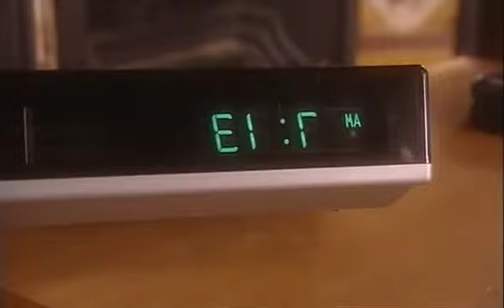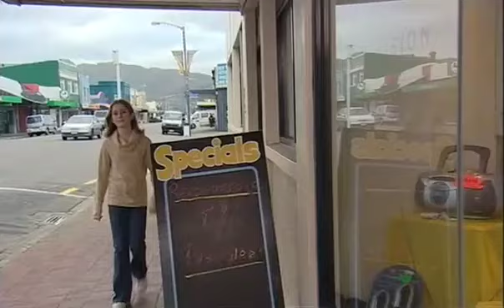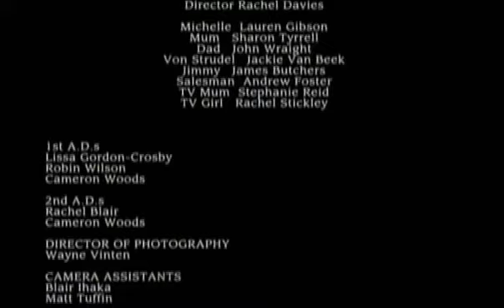Freaky Ep 3 Mirror, Hitcher & Sitcom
Freaky is a New Zealand horror anthology children's television series that was produced by Avalon Productions and funded by NZ on Air. It aired 2002.

The show was formerly considered lost media.